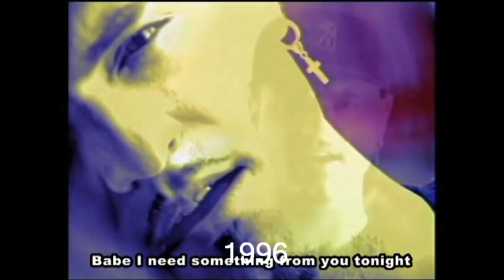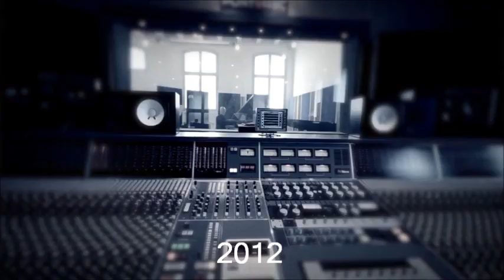Evolution of Jeffrey Jey (Bliss Team, Eiffel 65, Bloom 06, Solo Career)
Evolution of Jeffrey Jey and all his groups

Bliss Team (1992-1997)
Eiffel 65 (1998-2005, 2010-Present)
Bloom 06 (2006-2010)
Solo Career (2012-Present)

1993 - People Have the Power (Bliss Team)
1995 - You Make Me Cry (Bliss Team)
1996 - You Take Me Up (Bliss Team)
1999 - Blue (Da Ba Dee) (Eiffel 65)
2000 - Move Your Body (Eiffel 65)
2001 - Lucky (In My Life) (Eiffel 65)
2002 - Cosa resterà (In a Song) (Eiffel 65)
2003 - Viaggia Insieme a Me (Eiffel 65)
2006 - In The City (Bloom 06)
2008 - Being Not Like You (Bloom 06)
2012 - Out of Your Arms (Solo Career)
2016 - Panico (Eiffel 65)
2017 - Sabbia (Solo Career)
2018 - Da quando ci sei te (Solo Career)